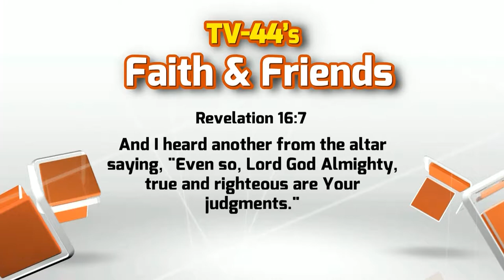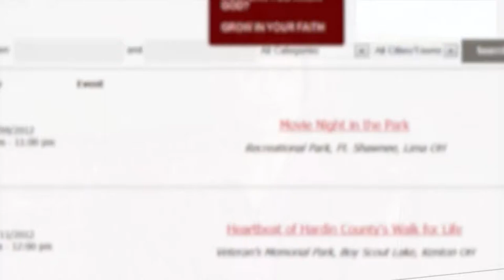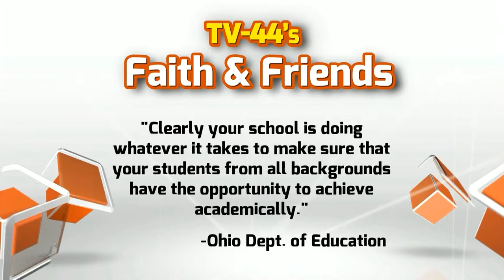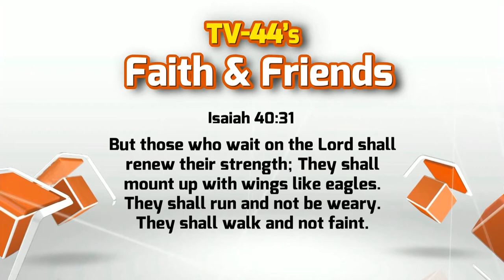Faith and Friends 2-17-2014